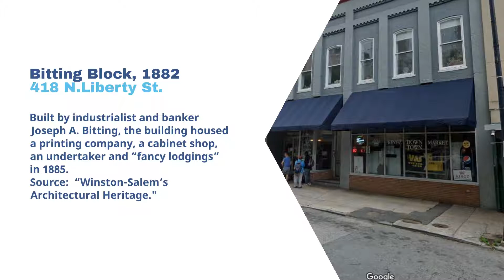5 of the oldest buildings in downtown Winston-Salem